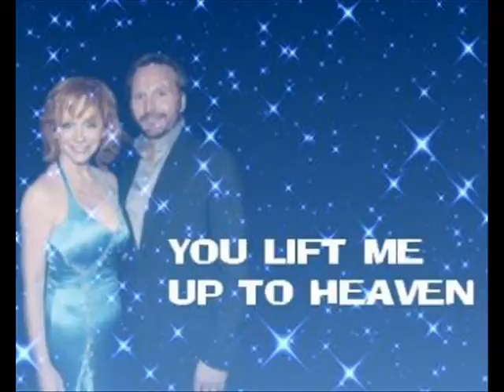Reba And Narvel Forever!!!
this a tribute to the cutest couple ever!!!the song is The Reason by Celine Dion...Narvel is reba's reason for all that she does and who she is today!!!i luv this song..enjoy..